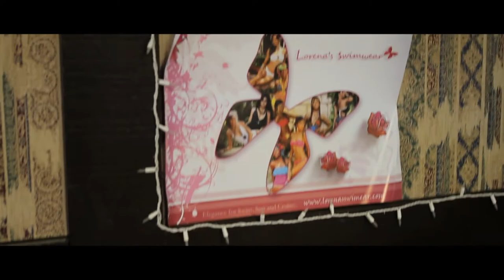Vashon Models Behind the Scenes Ad Shoot